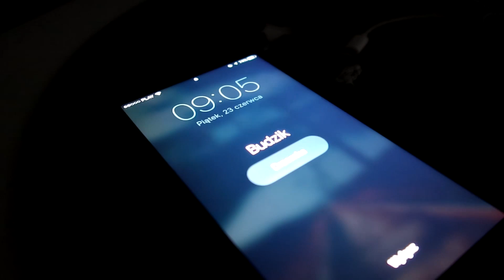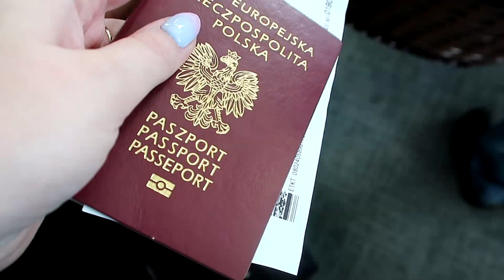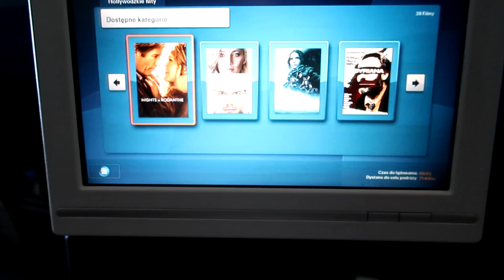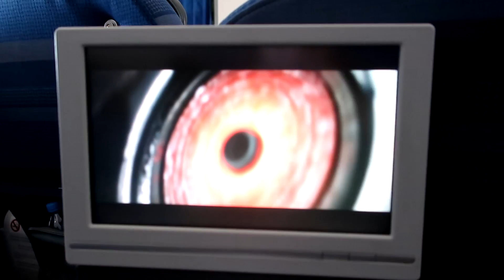#1 DZIEŃ WYJAZDU DO USA - Pierwszy Vlog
Kochani zapraszam Was na pierwszego vloga !